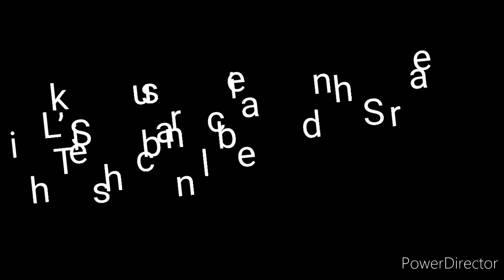Happy World Drinkers Day